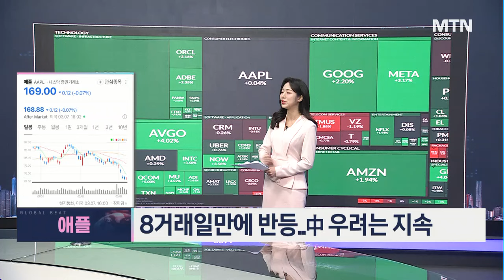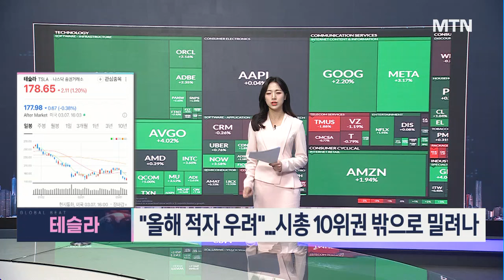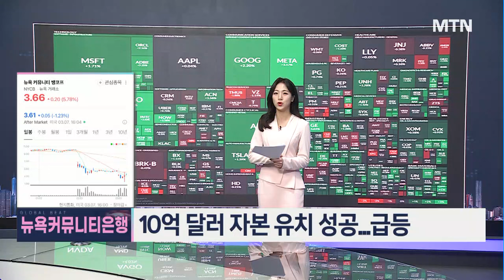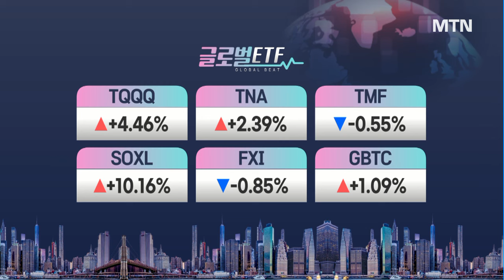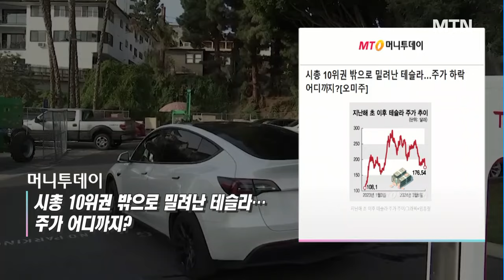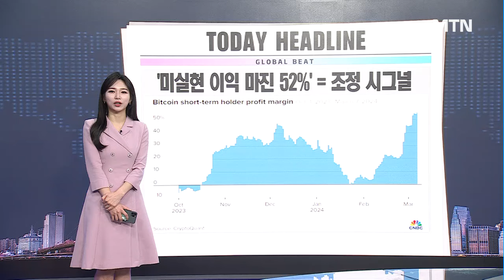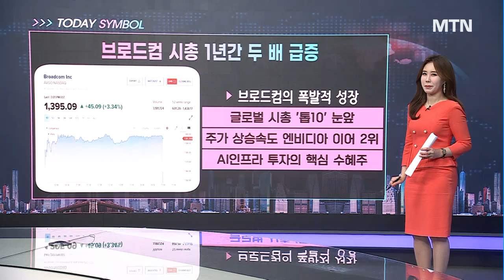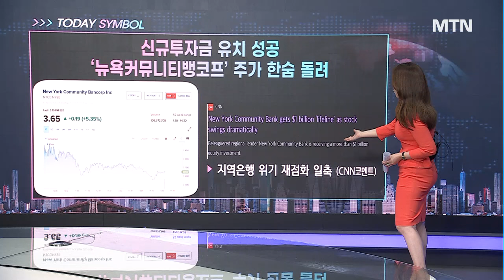[글로벌 마켓 브리핑] 진격의 엔비디아 이젠 1000달러 시대? 애플 시총 격차 단 3천억 / 머니투데이방송 (증시, 증권)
03/08 시장을 여는 아침 글로벌6

▶ 오늘의 맵
뉴욕증시, 파월 발언 주시ㆍ기술주 급등에 상승
엔비디아, 920달러 돌파...애플과 격차 3천억달러
애플, 8거래일만에 반등..中 우려는 지속
메타 플랫폼즈, 장중 사상 최고치 기록
테슬라, "올해 적자 우려"...시총 10위권 밖으로 밀려나
마이크론, 스티펠 투자의견 상향…급등
뉴욕커뮤니티은행, 10억 달러 자본 유치 성공...급등
리비안, 저렴한 신규 모델 선보여...급등
GE, GE 에어로스페이스 150억달러 자사주 매입 발표…상승
노보노디스크, 비만치료제 1단계 임상 긍정 소식에 급등

▶ 오늘의 심볼
브로드컴 시총 1년간 두 배 급증
신규투자금 유치 성공 ‘뉴욕커뮤니티뱅코프’ 주가 한숨 돌려

1. WSJ – 파월 “금리인하에 필요한 자신감 얻기까지 멀지 않아”
2. 로이터 – 신규 실업수당 청구 21.7만 건…‘계속 실업수당’ 늘어
3. 머니투데이 – 시총 10위권 밖으로 밀려난 테슬라…주가 어디까지?
4. CNBC – 고점 향하는 비트코인, 조정 나오나